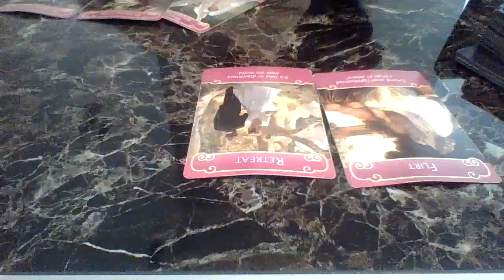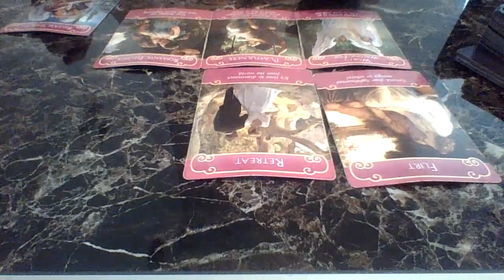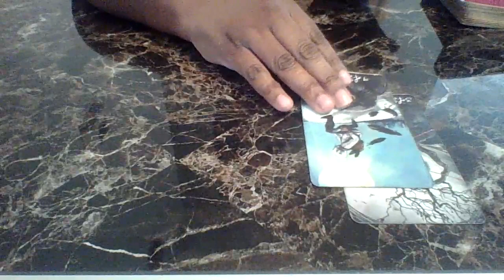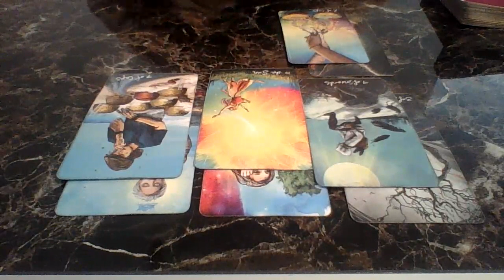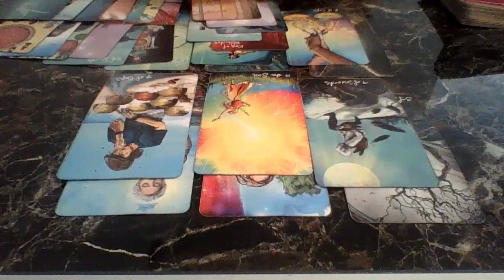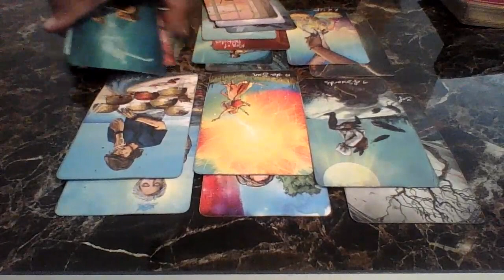Virgo, Dm Dealing With A 3rd Party & Worried That This Connection Is In Trouble...Lets Talk About It